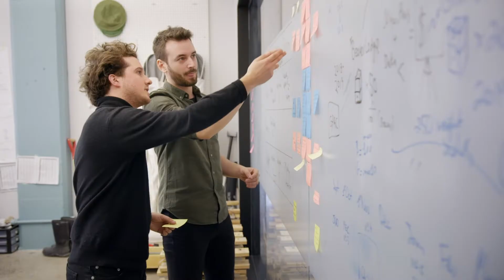Démo Cina 2020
Démo visuel 2020

Productions Cina offre des services de production vidéo où la créativité et la rigueur sont à l’honneur. Peu importe vos besoins en vidéo, notre expertise multidisciplinaire nous permet de satisfaire vos attentes et bien plus!